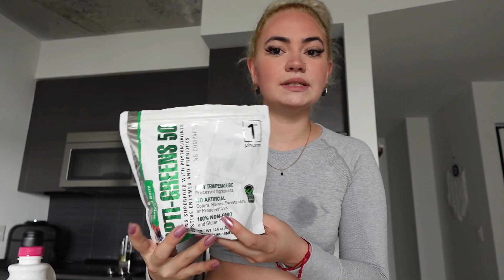WHAT I EAT IN A DAY | MAINTAIN MY BODY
Welcome back babes! Today we're talking about what I eat in a day to maintain my body as someone who does not count macros. Although I don't count macros I still try to have a well-balanced lifestyle between my fats, carbs, proteins, and nutrients. I have included all links promised in this video down below!